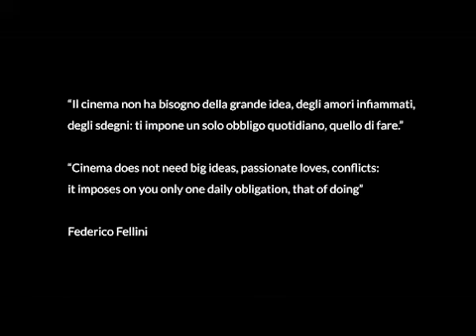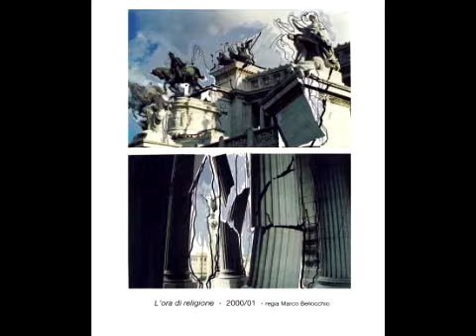Lo scenografo - Marco Dentici (vostf)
"Fare Cinema" (15-21 juin 2020) – III édition « La voix de Fellini » - « Les métiers du cinéma »

Pendant toute la semaine, l’Istituto Italiano di Cultura de Strasbourg proposera des vidéos dédiées à Federico Fellini, à l’occasion du centenaire de sa naissance, ainsi qu’aux métiers du cinéma dans le cadre de la troisième édition du cycle "Fare Cinema" promue par le Ministère italien des Affaires étrangères et de la Coopération internationale en collaboration avec RAI.